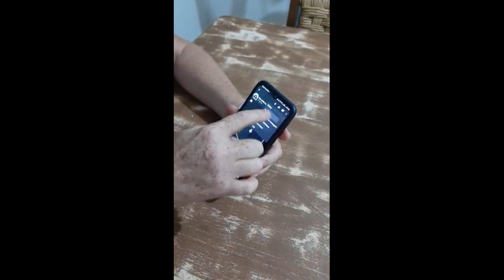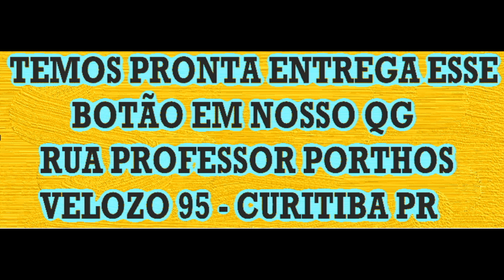GUERRA DRIVERS TRAS UMA NOVA TECNOLOGIA PARA O ZELLO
🚘🛵"Sergio Guerra"🚲🚘

ESSE É O APP DA NOSSA RÁDIO

📻A MELHOR RADIO DO BRASIL🥰

🚗🥰MOTORISTA E PASSAGEIRO DE APLICATIVO ESSA RÁDIO É PRA VOCÊ, AQUI VOCÊ TEM VOZ🎙️

LINK ABAIXO SERVE PARA FAZER COTAÇÃO NA PROGRESSIVA PROTEÇÃO VEICULAR.